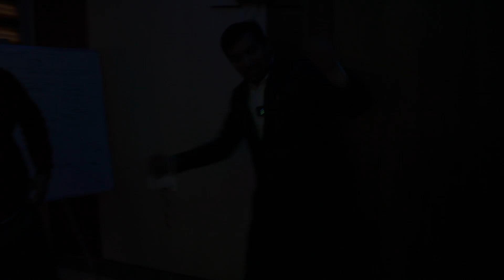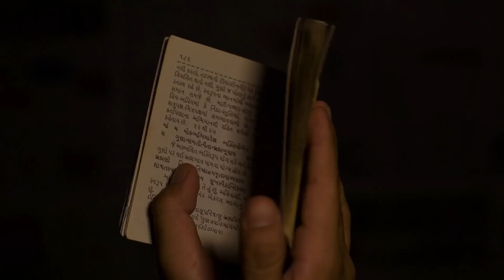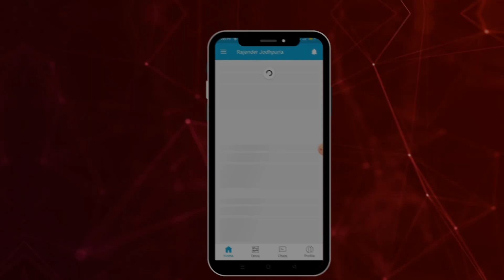Best comedy video || Best tips cure anxiety stress || Anxiety ko door karne ka ghrelu upay || dance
1) dharmik ocd ka ilaj
2) mannat wali ocd
3) religious ocd by kashika jain
4) religious ocd in hindi
5) religious ocd ka ilaj
6) religious ocd ko kaise khatam kare
7) religious ocd ko kaise thik kare
8) religious ocd kya hai
9) religious ocd se kaise chutkara paye
10) religious ocd thoughts
11) religious ocd treatment
12) religious ocd treatment at home
13) religious ocd treatment in hindi
14) religious ocd ko kaise dur karen
15) religious ocd ko kaise theek karen
16) dharmik ocd kya hai
17) how to cure religious ocd